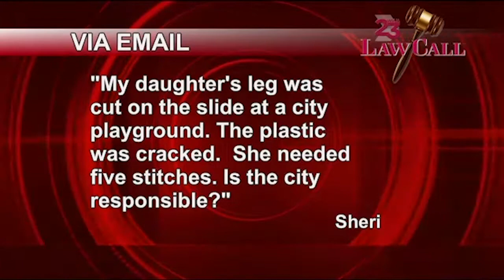6/22/2017 - City Responsibilities - Tuscaloosa, AL - LawCall - Legal Videos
What is the city responsible for when it comes to injuries?

TV Show

Legal Directory